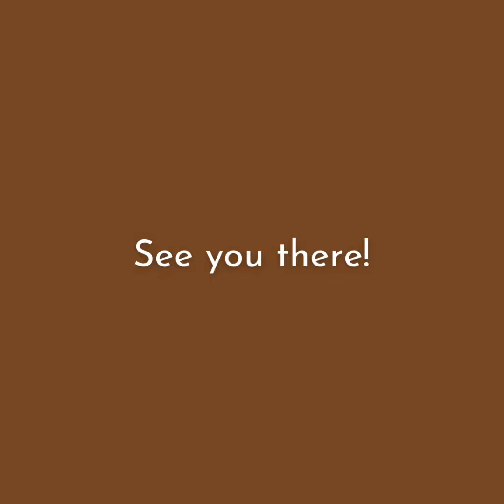Gage Gallery Small Works Show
The Gage Gallery Arts Collective brings to you their first annual Small Works Show, starting December 5, 2023 and running til January 14, 2024! Our entire Main Gallery will be bursting with everything from jewelry to smaller paintings to ceramics, and more! Buyers are invited to take their new treasures home with them, while thew artists replenish the gallery, to create an exciting and evolving show--come often so you don't miss out!

Featured artists: Ainsley Dack, Anita Boyd, Anne McCarthy, Arlene Dubo, Barb DeRousie, Beverly Hancock, Dallas Segno, Elizabeth Carefoot, Ilka Bauer, Kailee Parret, Karen Guilbault, Katharine Geddes, Liz Charsely, Liz Saunders, Lynda Lombardi, Margaret Case, Margo Cooper, Martin Osberg, Neera Huckvale, Sandy Voldeng, Stefan Lehmann and Tanya Bub.
Meet the artists at our Opening Reception Friday, December 8, 2023 from 5 - 7pm, enjoy a beverage and bite while you browse the artwork. We look forward to seeing you.

Free admission/everyone welcome/wheelchair accessible/free one hour and weekend parking in Bastion Square Parkade off Yates Street. Hours of operation: Tuesday - Sunday, 11 - 5pm.